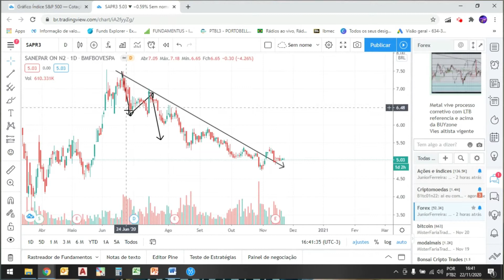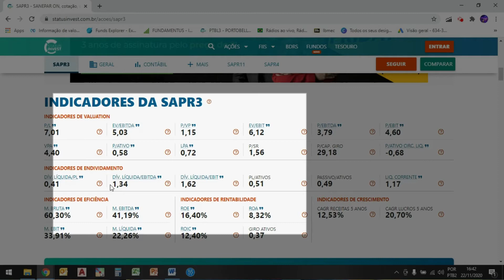SANEPAR - POR QUE A AÇÃO ESTÁ CAINDO TANTO? MAIS DE 30% DESDE QUE ENTREI VENDIDO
Sanepar caiu mais de 30% desde que fiz o vídeo onde falei que estava entrando vendido na empresa e expliquei os motivos. As ações da Sapr3, sapr4 ou sapr11, na minha visão iriam sofrer com a implantação do novo marco regulatório do saneamento básico, por isso eu dizia que estava entrando vendido. Para todo investimento, não basta olhar somente o passado de uma empresa, tem que olhar o futuro, o setor, fazer uma análise de ações completa. Os números passados servem para nos dar um filtro, mas nunca pra tomar uma decisão de investimento.
Como eu não faço swing trade, day trade, não opero, apenas invisto para longo prazo, eu explico no vídeo que não entrei vendido.